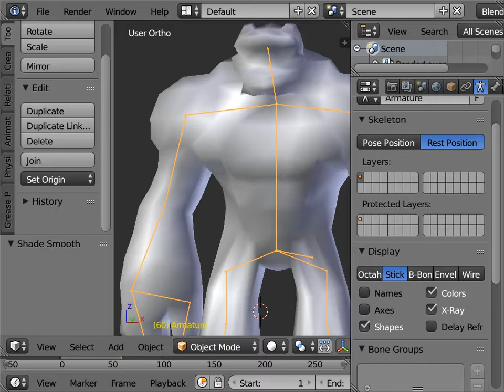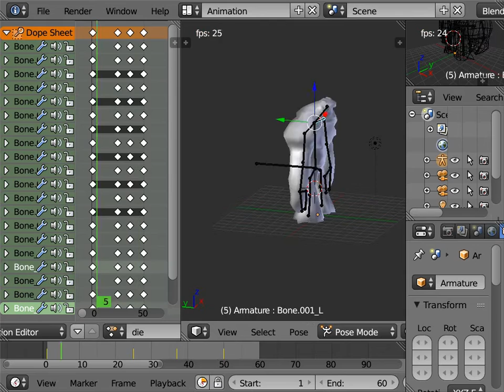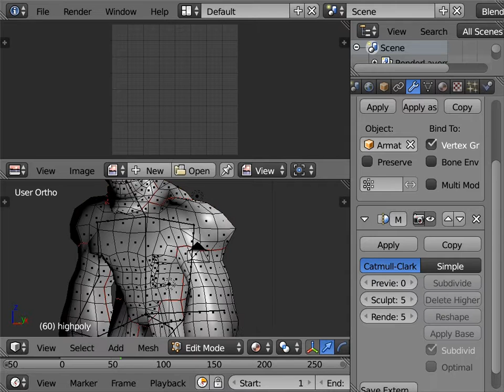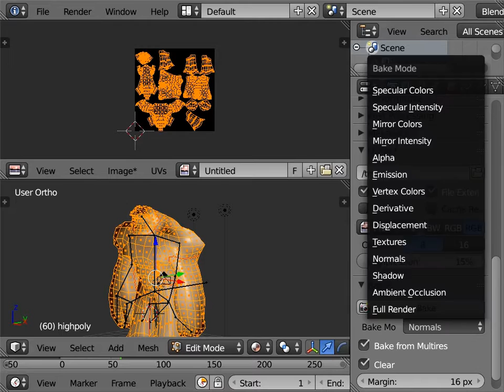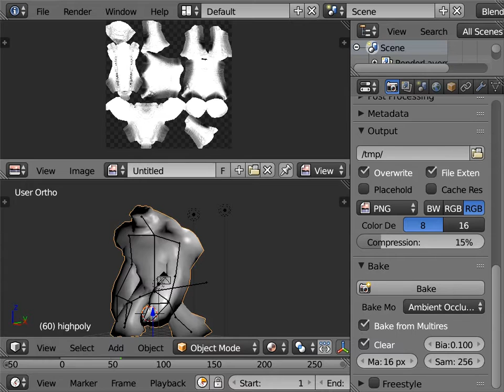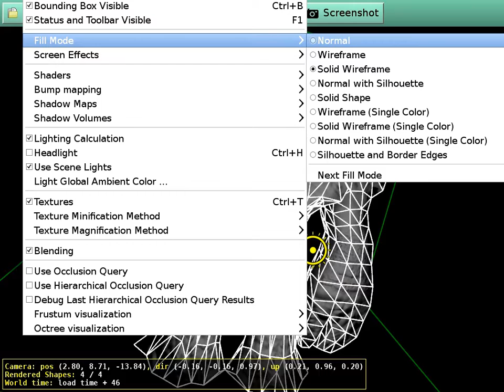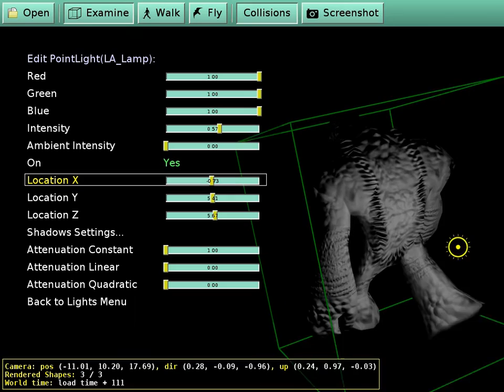Animated creature in Castle Game Engine with normalmaps baked from Blender Sculpt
You can use Blender ) "Bake" feature to bake normalmaps from a high-poly model to be applied on a low-poly model. You can create the high-poly model e.g. using the "Sculpt Mode" in Blender.

Such normalmaps can be immediately used as the "normalMap" texture for Castle Game Engine

The resulting model reacts nicely to lighting. It has a detailed shading, just like the high-poly version. But the geometry comes from the low-poly version, so it's still very fast to render. This technique is 100% dynamic: both the creature, and the light, may be animated in any way, and the shading changes correctly.

The sample model is available in You can open it in view3dscene, and use the "Edit - Lights Editor" to move the light's location, and use the "Animation - Named Animation - ..." to run a particular animation. For now, use the view3dscene version from snapshots

To use this technique in your own models, you need to use the "normalMap" field of the Appearance.

- You can add it by manually editing an .x3d or .castle-anim-frames file, after exporting if from Blender.

- You can specify normalMap in the material_properties.xml file.

. And see the examples in demo-models/bump_mapping/ .